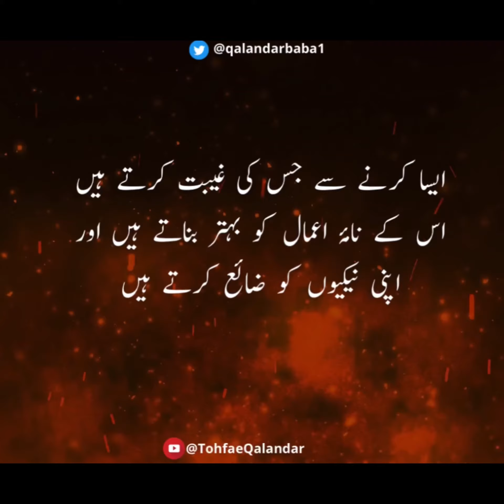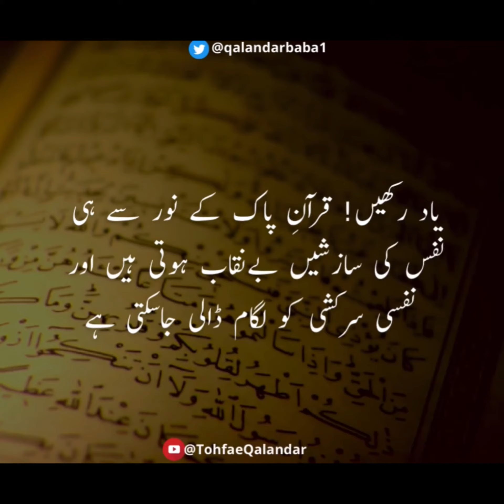غیبت کیا ہے؟